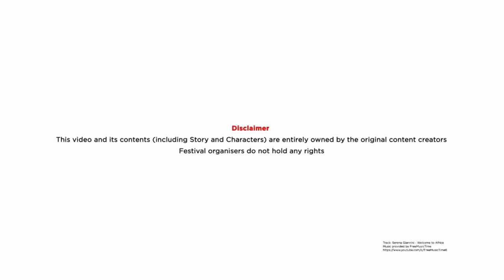Golden Africa (Short Animation) by Daniel Oprisanu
We learn that opposing forces must join hands against a greater enemy.

This video was submitted as part of the Annual Kenya animation Festival.

Closing video Track: Serena Giannini - Welcome to Africa